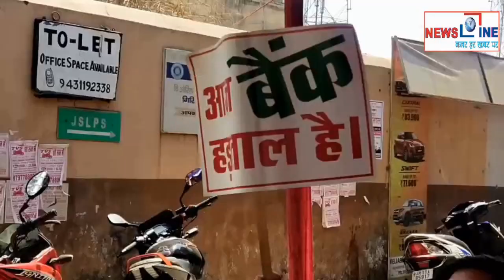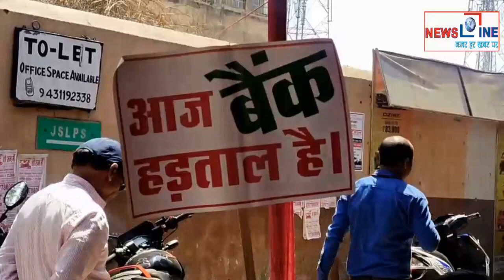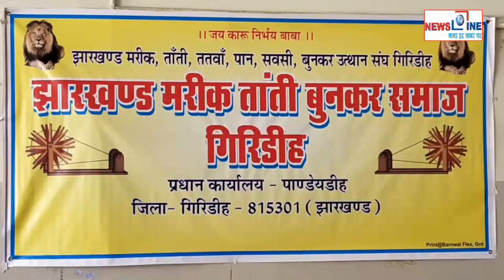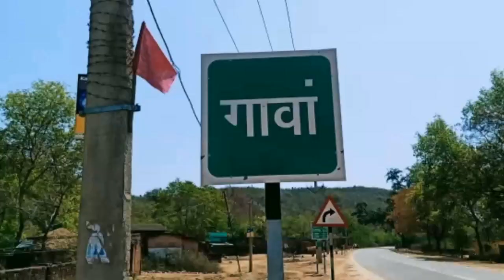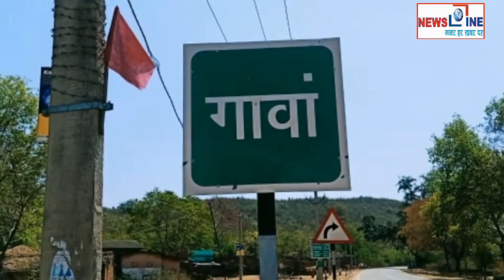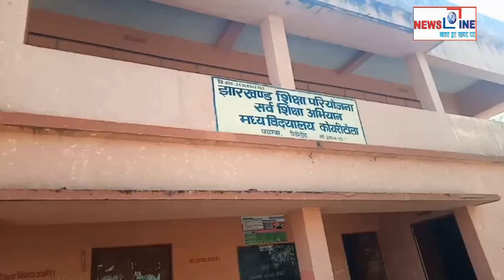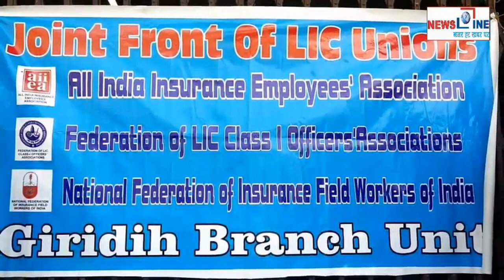Newsline Bulletin 15.03.2021